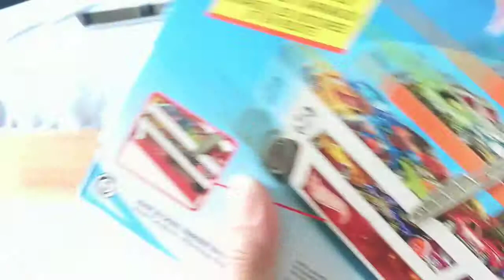Unboxing New Hot Wheels Mega Hauler Transportation Trucks Toys for Kids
Unboxing and review my New Hot Wheels Mega Hauler
50 cars Transportation Trucks Toys for Kids